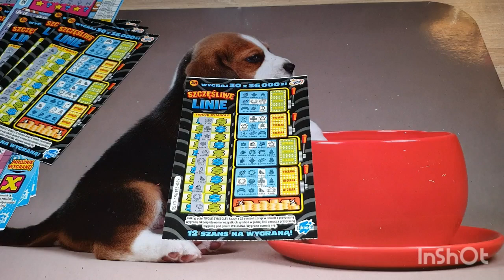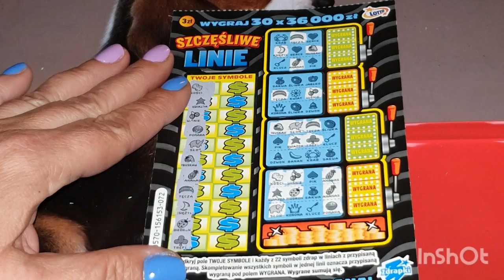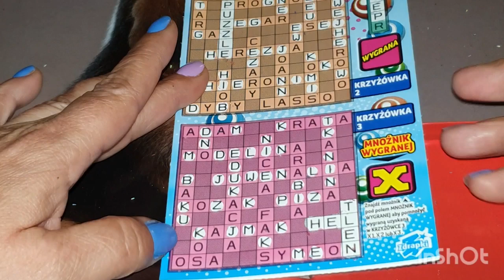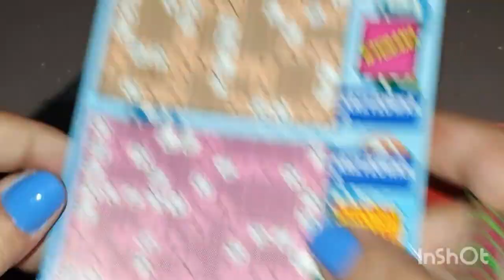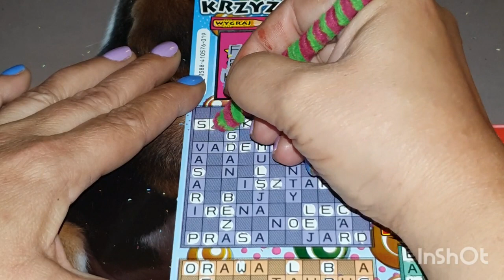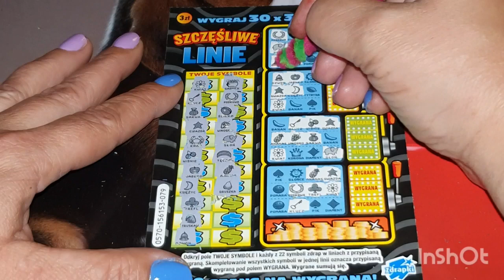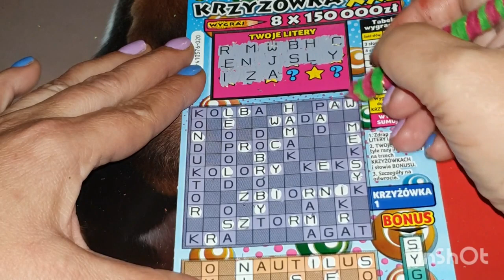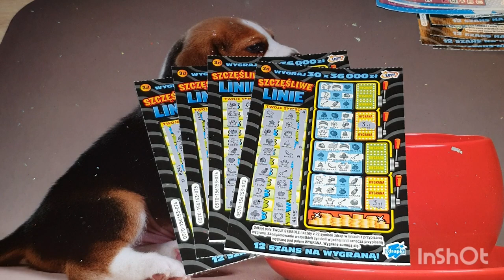Zdrapki #416👉Co tu się wydarzyło 😳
Witajcie kochani zapraszam do oglądania